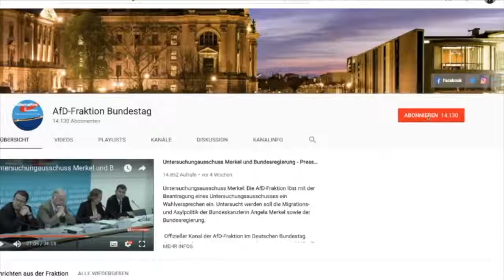Gottfried Curio (AfD) schimpft radikal über Merkel - "Sie ist die Mutter aller Probleme!"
⭐⭐⭐⭐⭐WICHTIG⭐⭐⭐⭐⭐

 🔦🔦🔦Vorbereitungen Treffen 🔦🔦🔦

💯💯💯Das Wusstest Du Über unsere Politik noch nicht!💯💯💯

▶️Der neue Tugendterror
▶️Deutschland schafft sich ab
▶️Feindliche Übernahme
▶️ Das Politikbuch Wichtige Theorien
▶️ Eine kurze Geschichte der Menschheit
▶️ Psychologie der Massen
▶️ Wer den Wind sät
▶️ Zeitenwende in der Weltpolitik
▶️Vorsicht Bürgerkrieg!

🌄🌄🌄Für alle Die unsere Umwelt schützen wollen 🌄🌄🌄